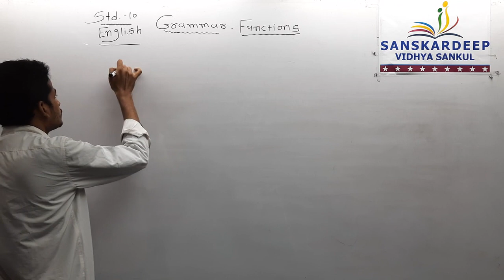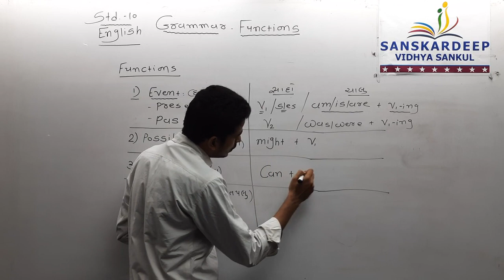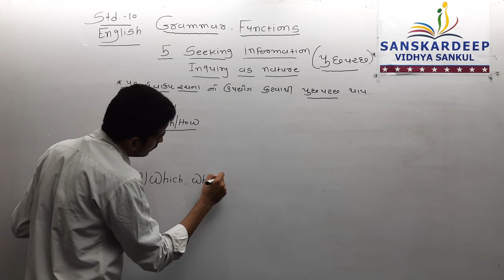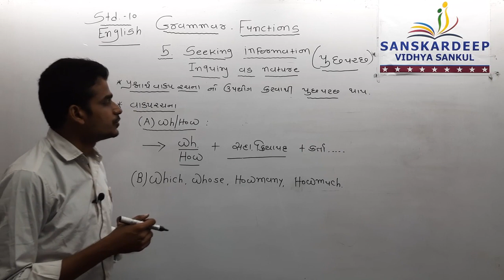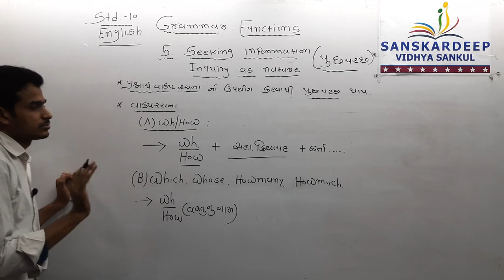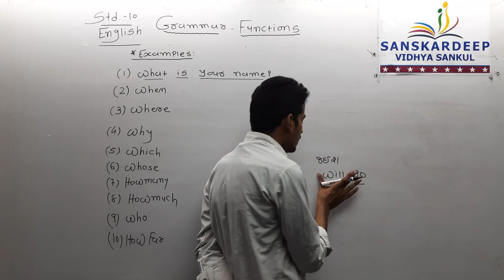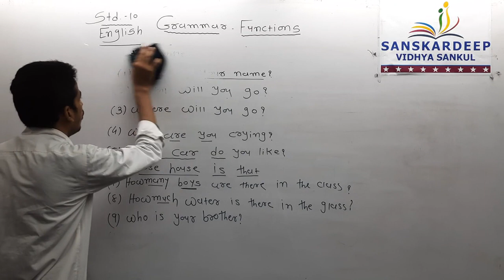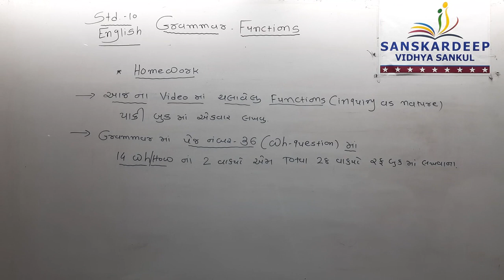Std 10 Eng Function 2 26-06-21